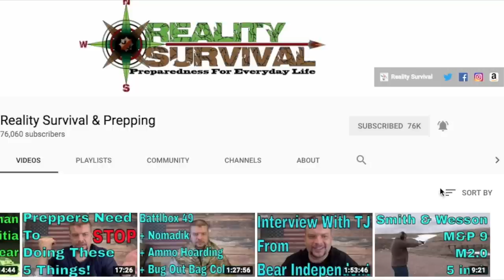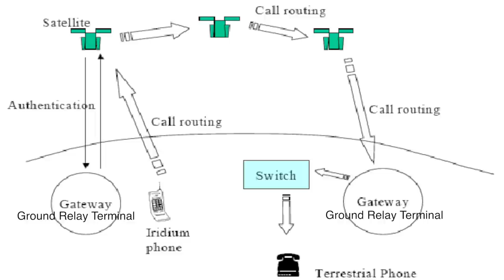Will Satellite Phones Work If The Grid Is Down?